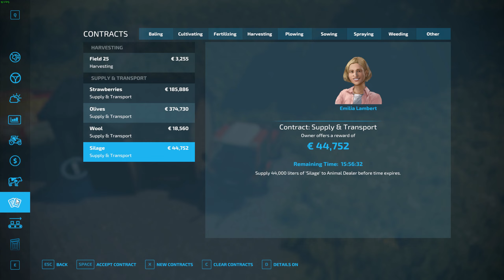Sowing wheat - SURVIVAL CHALLENGE |Farming Simulator 22 - ERLENGRAT | EP 08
IMPORTANT NOTE: I use the same music in every video. Music it's not important just the gameplay. You can mute the video and play your favorite music, podcast in the background.